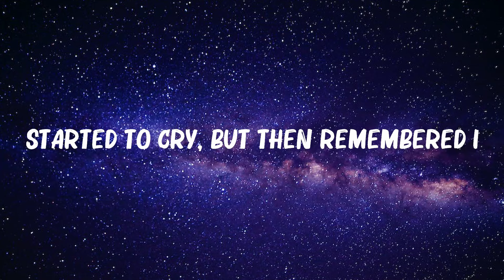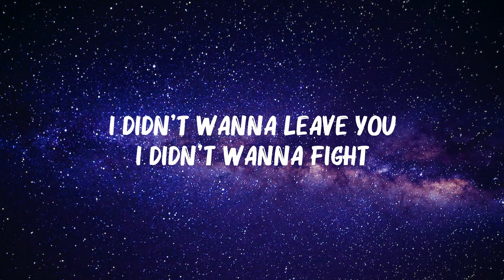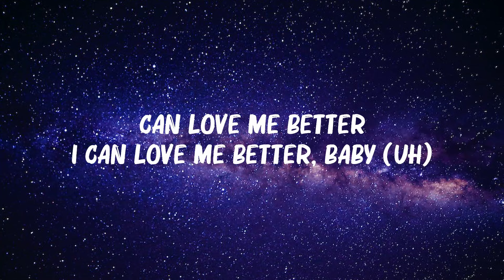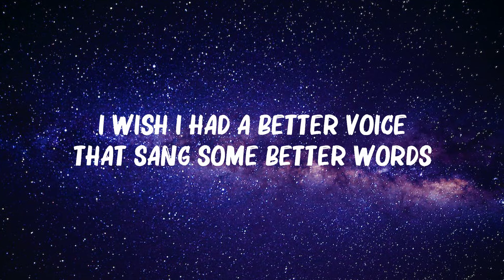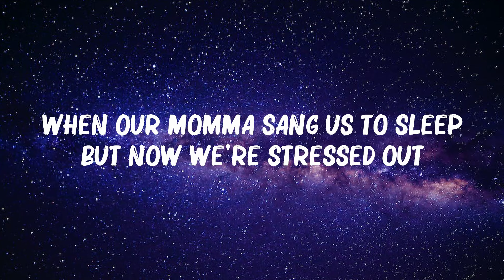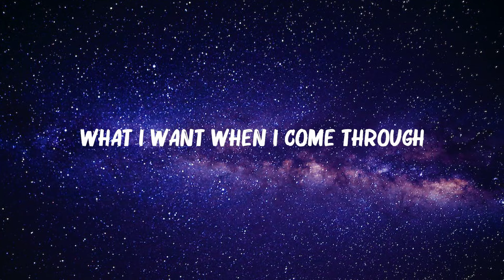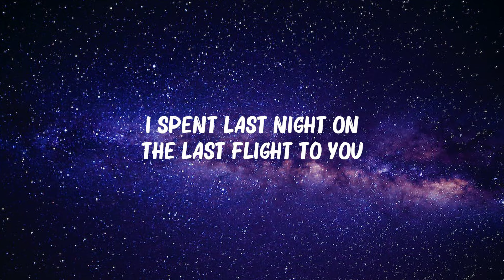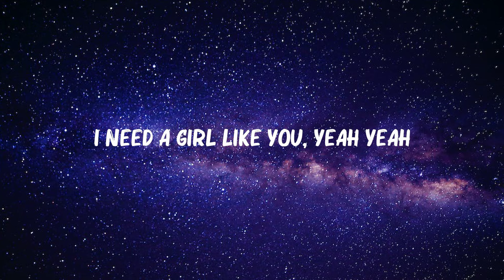Maroon 5 - Girls Like You (Lyrics) ft. Cardi B | Miley Cyrus, Twenty One Pilots,... Mix Lyrics 2023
Maroon 5 - Girls Like You (Lyrics) ft. Cardi B | Miley Cyrus, Twenty One Pilots,...(Mix Lyrics)